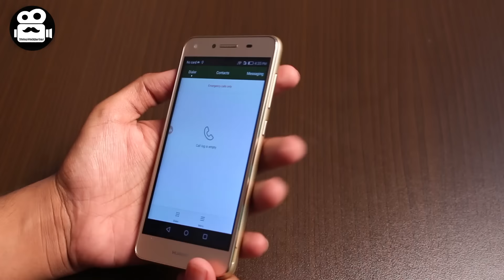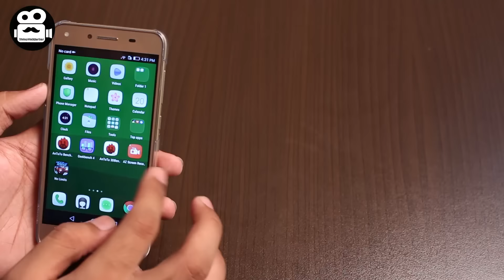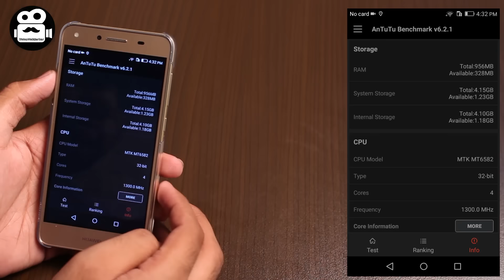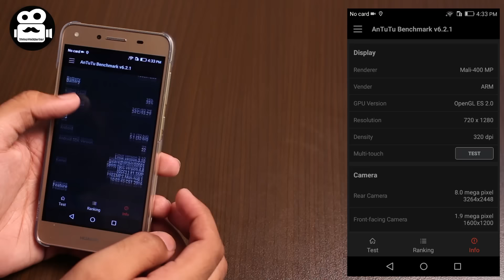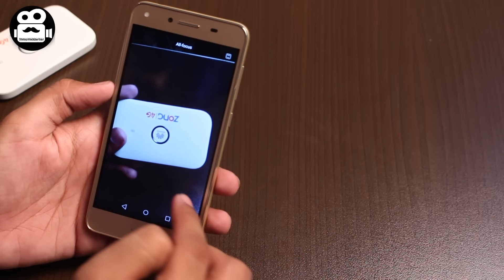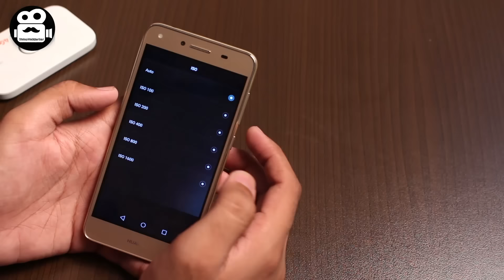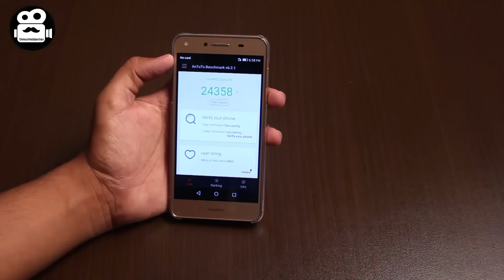Huawei Y5ii Unboxing+Review+Gaming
so i know you have been waiting for this